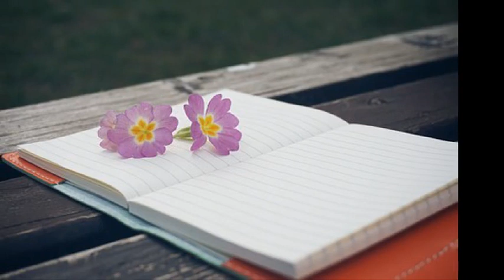송민정 그전처럼 (1998)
너떠난 그날이후로 내가 느꼇던 너의 모든걸
한꺼번에 다잃어버렸어 정말야 다그런거야
널만난 그날이후로 세상은 모두 다내것이었지
그렇게 넌내게 꿈처럼 다가온거야
언제나 따뜻한 미소로 나를 안아주던 너였는데
어떻게 그토록 냉정히 마음을 돌릴수있는지
다시는 나를 찾지마 모든걸 정리할거야
이제 난 후회하지도않겠어 널 알기 그전처럼 나살거야
rap
널떠나버린 그얘기 묻지도마
나에겐 너하나뿐이었으니까
예전의 나의모습 이제는 지워버려
행복했던 기억들마저도 모두모두 지워버려
너떠난 그날이후로 나도 점점점 변해버렸어
그렇게 난 너를 잊어야만한거야 하지만 넌 나를 몰랐어
너는 내게 전부였다는걸 그렇게 떠난건 너지만 널 쳐다볼수가없는걸
아름다웠던 지난날 다시 오지는 않겠지
하지만 후회하지도않겠어 널알기 그전처럼 나살거야
rap
널 떠나가는 날 붙잡지마 사랑했던 말도 하지마
내모습 너에게 남기기싫어 떠나가는 너빨리가버려
나도 너를 찾지않을게 이제는 지워버릴게
서로의 추억되겠지 나에게 너는없어